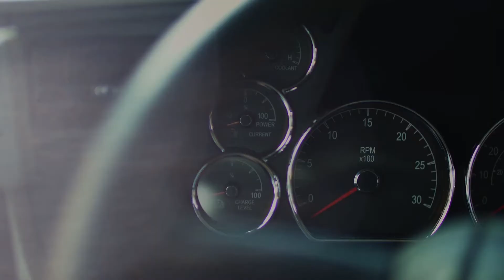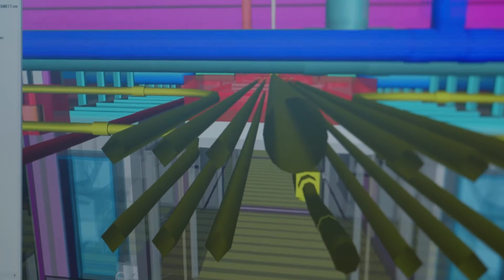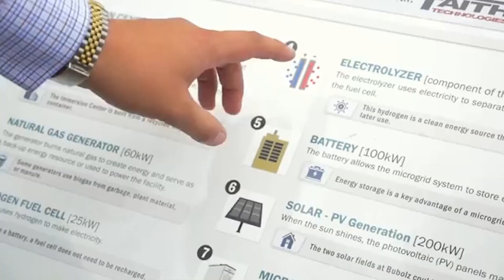The Future of Power is Here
Customers can rely on the expertise of PACCAR Parts and its global network of dealers and TRP retailers along with leading energy and sustainability experts Faith Technologies and Schneider Electric for their EV charging solutions.